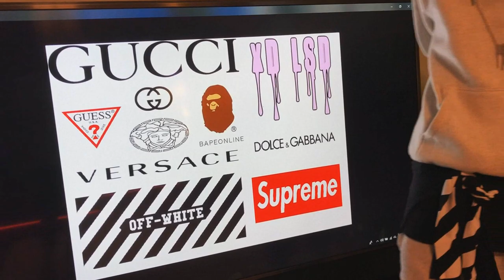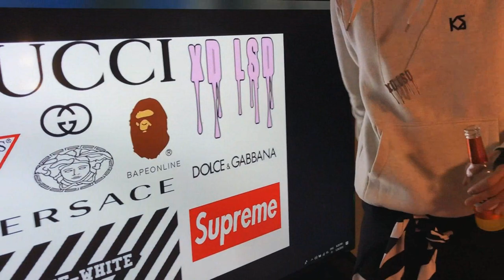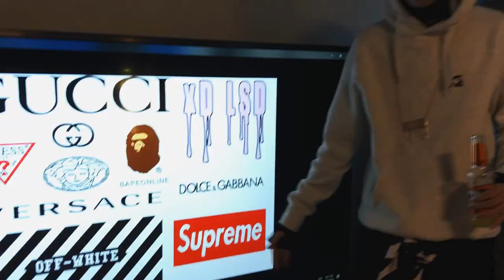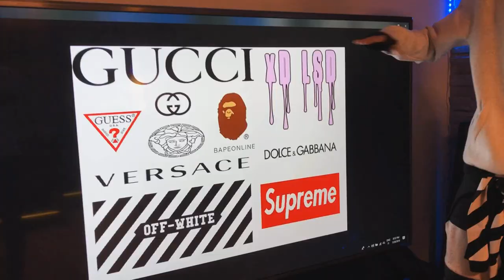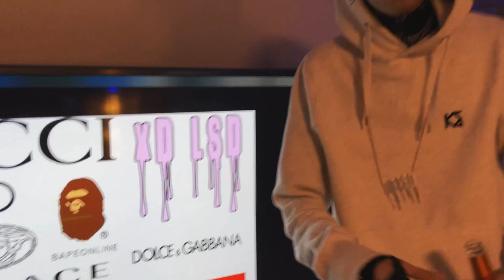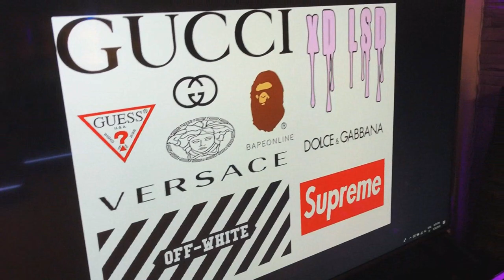XDLSD TV - Mikä tekee brändistä arvokkaan? /w Slim Mill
PISTÄ PEUKKU YLÖS JA PERSEESEE!